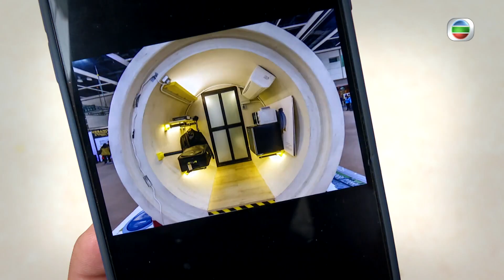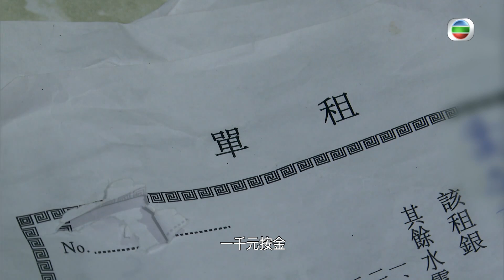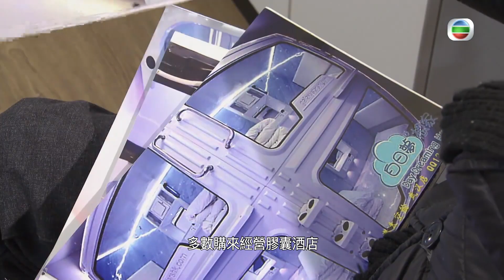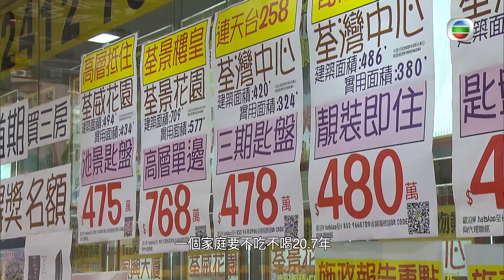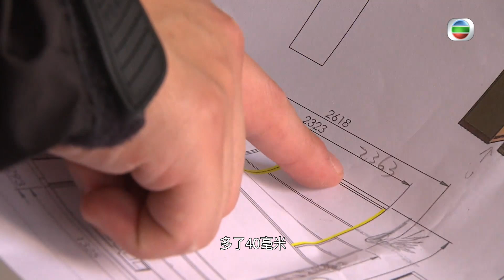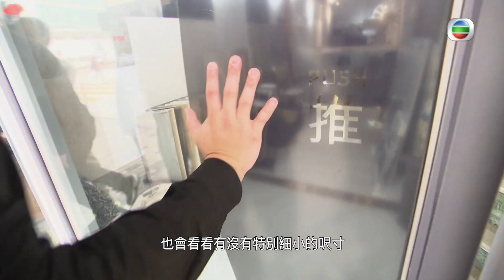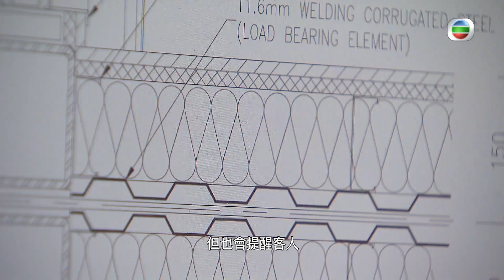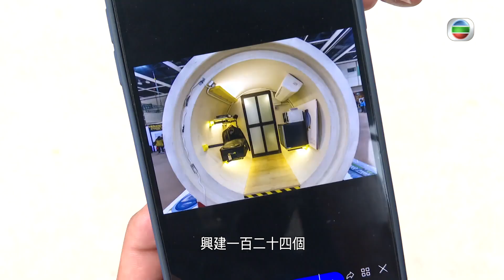星期日檔案 - 「住」得其所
在這個樓價高企已成常態的城市，香港人為住屋而辛勤工作付租供樓，適切的居所多年來卻仍供不應求，衍生新式的住屋型態。太空艙、貨櫃屋、納米樓等等，只要有瓦遮頭，就能成為港人生活起居的「家」。

當生活起居都要在一個與車位相若的空間內解決，面對新樓奇則，室內設計師如何絞盡腦汁讓人住得其所？貨櫃屋供應商又怎樣轉型，與非牟利機構以另類的建築方法興建更多宜居的房子？對小市民來說，「家」之歸屬又何止只是一個單位。